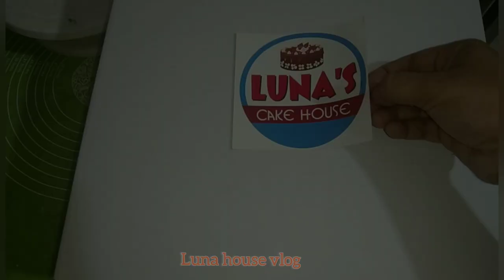wedding cake // সারাদিনের কাজের যাতাকলে পিষ্ট।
wedding cake // love shape cake // সারাদিনের কাজের যাতাকলে পিষ্ট।

আশা করি আপনারা সবাই আমার সাথে   ও আমার  chennel এর সাথে থাকবেন।
আমি লুনা। আমার চ্যানেল luna house vlog.  এই চ্যানেলে অনেক d.i.y. আছে। আমার হাতে বানানো কেক আছে,ফ্যামিলি ব্লগ আছে। আপনারা চাইলে তা ভিজিট করে আসতে পারেন।
আপনারা আমার জন্য দোয়া করবেন। আল্লাহ হাফেজ।